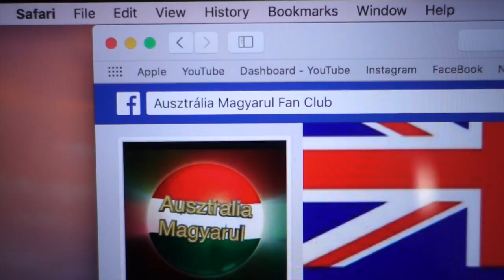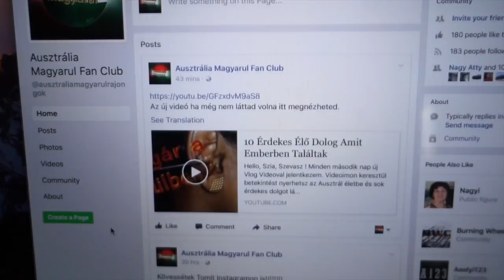Igy Kezdődött, Változás a Csatornán